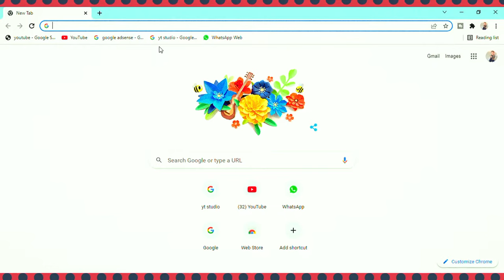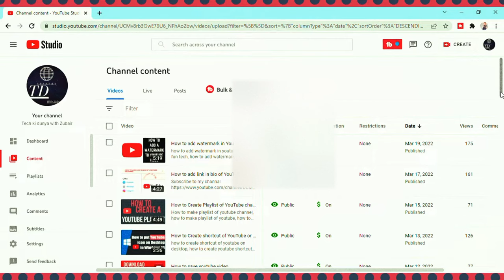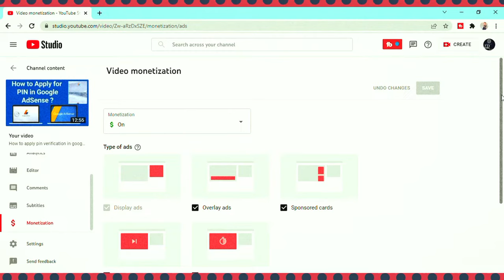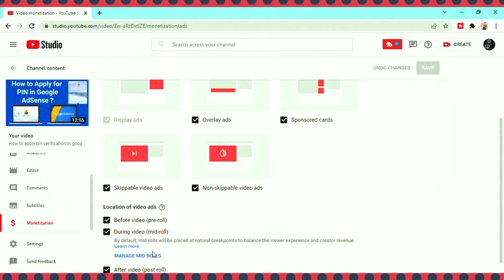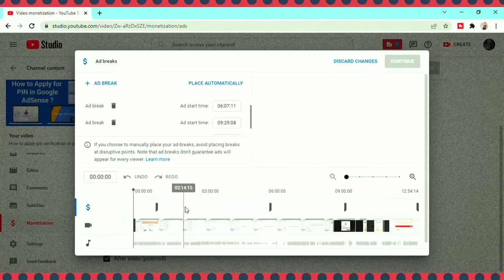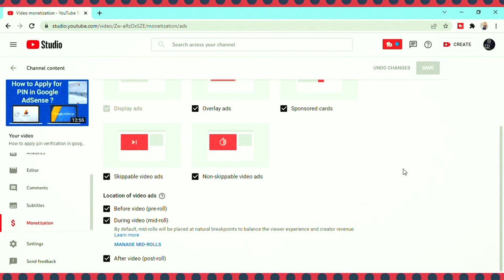How to add mid-roll ads in YouTube videos ||Tech ki dunya with Zubair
mid roll ads on youtube videos tech sonu samrat,
mid roll ads not working,
mid roll ad,
most mid roll ad video,
ad break mid roll